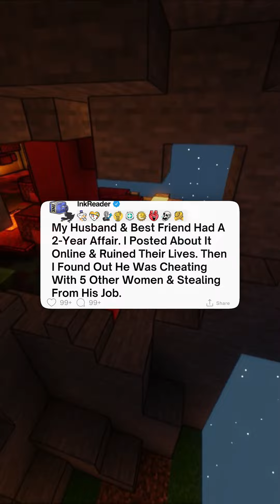[Full Story] My Husband & Best Friend Had A 2-Year Affair. I Posted About It Online & Ruined Their..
[Full Story] My Husband & Best Friend Had A 2-Year Affair. I Posted About It Online & Ruined Their Lives. Then I Found Out He Was Cheating With 5 Other Women & Stealing From His Job.